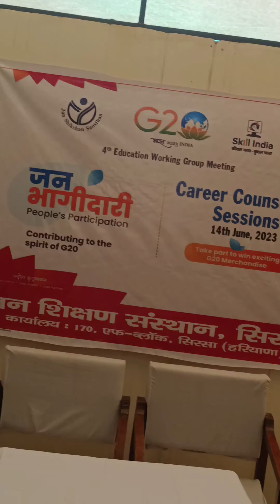jan shikshan sansthan